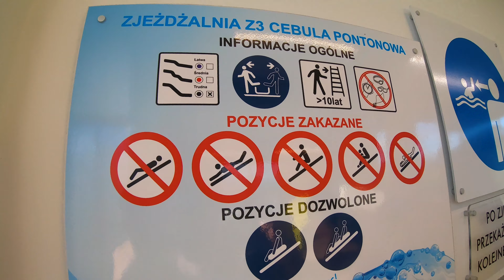Chochołowskie Termy | Space Bowl Water Slide [Onion]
The Chochołowskie Thermal Baths offer plenty of attractions for everyone: geysers, a rushing river, artificial wave, hydromassage stands, as well as a sandy beach and an outdoor water playground in the summer season. Those who favor active recreation can play volleyball and water basketball or enjoy a swim in the sports pool. For thrill seekers we have prepared a waterslide and two pontoon slides. For a moment of relaxation, we invite you to a dry textile sauna or Salt Cave. At Chochołowskie Thermal Baths, customers use special watches allowing to make transactions, which facilitates the use of catering outlets.